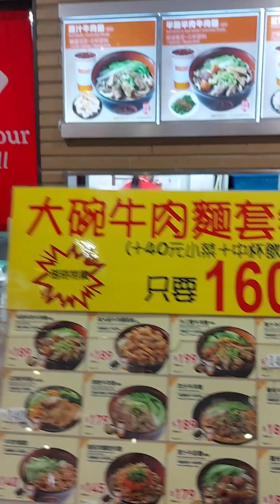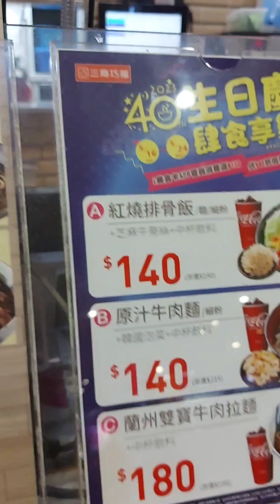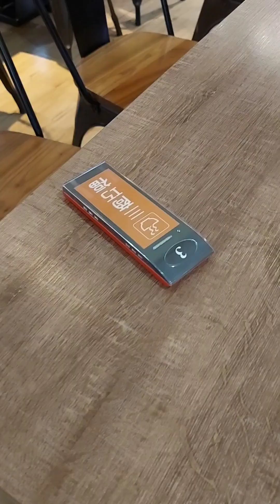Noodles House blog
Beef noodles